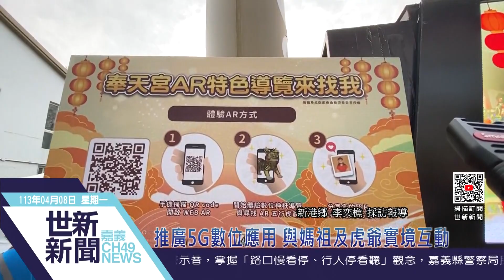世新新聞 推廣5G數位應用 與媽祖及虎爺實境互動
113年4月8日 (一) 世新新聞

推廣5G數位應用 與媽祖及虎爺實境互動

今年嘉義縣政府為推廣5G數位應用，結合新港奉天宮的媽祖以及虎爺意象，結合了實境遊戲，讓大家透過虎爺的帶領，一同來認識新港奉天宮，了解新港的宗教文化